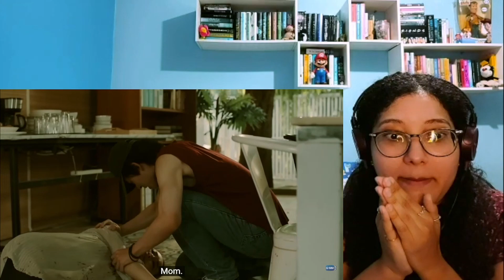Never Let Me Go | EP 9 Reaction | [NO HAPPINESS LASTS FOREVER]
HOW DARE THEY?? Poor mom 😭

x
I don't make any money from Youtube ads because this show is copyrighted.

You'll get early access to each reaction before it goes on Youtube and even some that I can't post on Youtube.